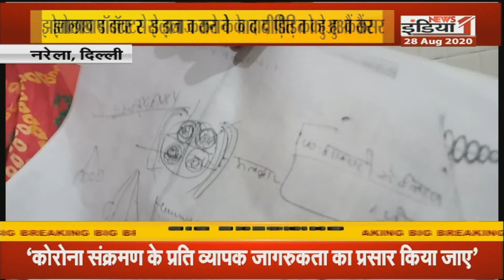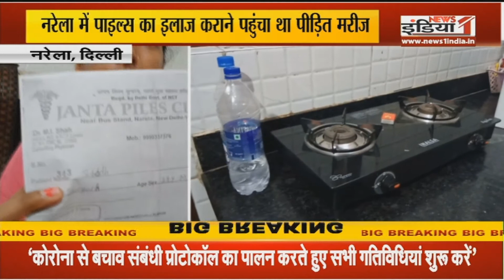Hindi Hain Hum: हरियाणा में नहीं होगा साप्ताहिक लॉकडाउन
Airtel - 350,
Netvision - 219,
RCN - 403,
SITI - 344,